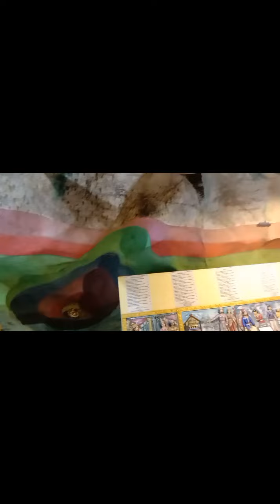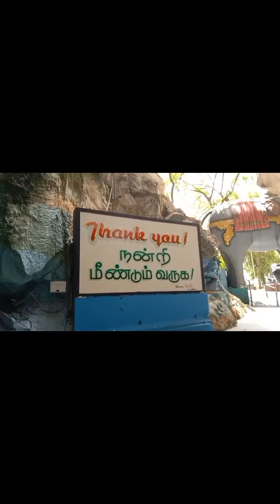batucavesmalaysia /villa cave/Dami monkey at isda